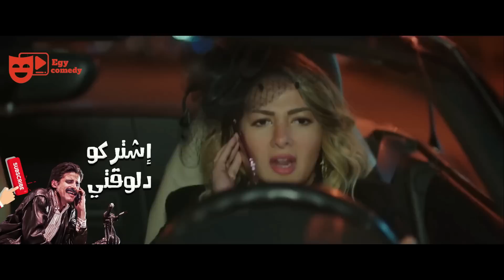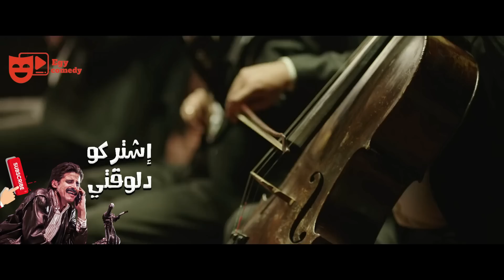نيللي و شيريهان | ساعة من اجمد مشاهد النجمة دنيا سمير غانم 😂🤣 - هتموت من الضحك 😂🤣